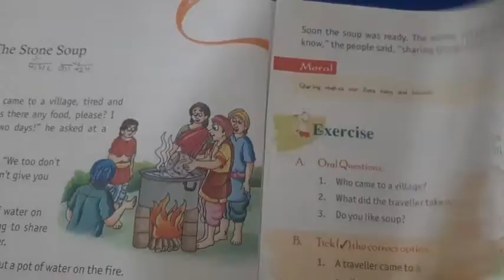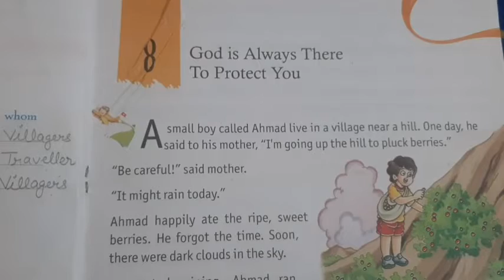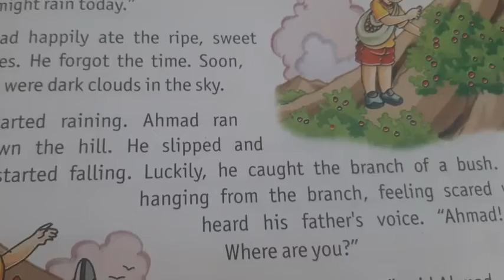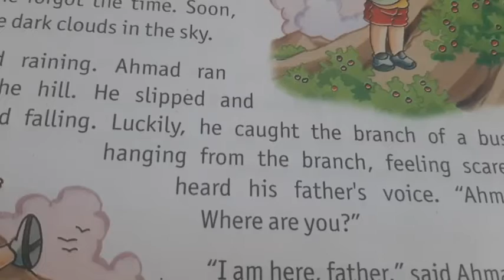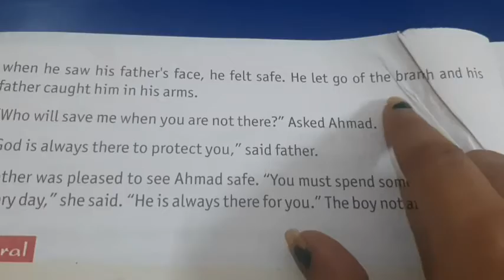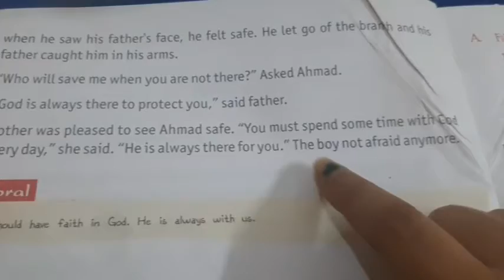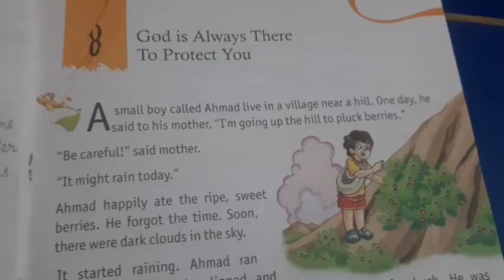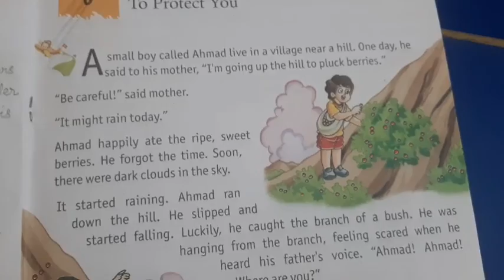CLASS IInd M SC CCH 8 DATE 230821